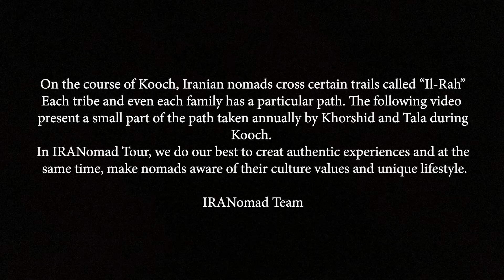"IL-Rah" Historical Nomadic Pathway | The highs and lows of Kooch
"IL-Rah" Historical Nomadic Pathway
Ep 1:The highs and lows of Kooch

In the course of Kooch, Iranian nomads cross certain trails called "Il-Rah". Each tribe and even each family has a particular path in which it moves when faced with very high altitudes or deeply low plains. The following pictures present a small part of the path taken annually by Khorshid and Tala during Kooch.

In IRANomad, we do our very best to create authentic experiences and unforgettable memories for our travelers in the company of the nomads and at the same time, make the nomads aware of their cultural values and unique lifestyle.

This journey continues, Stay with us...

Videographer: Mr Majid Orafa

Timecodes:
00:00 - Intro
00:38 - walking with nomads in the Zagros mountains
01:00 - talking with Eva Zubeck about her experiences
01:38 - view of the Zagros mountain and nomadic pathway
02:40 - Keep following nomads in Iran
03:20 - Shepherd singing in nature
05:00 - wonderful view of Zagros
06:47 - swimming in the river, nomad , Iran